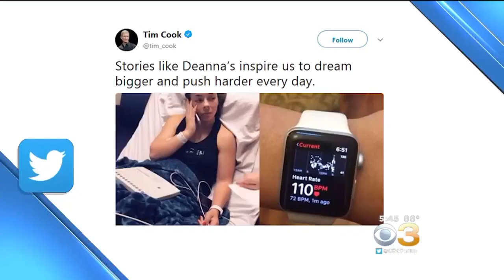Smart Watches Saving Lives By Detecting Life-Threatening Situations